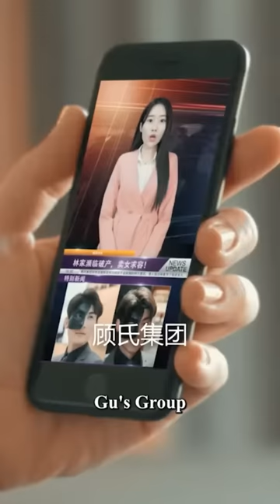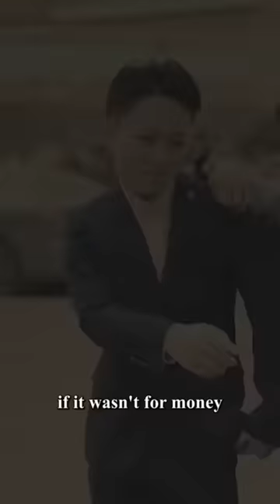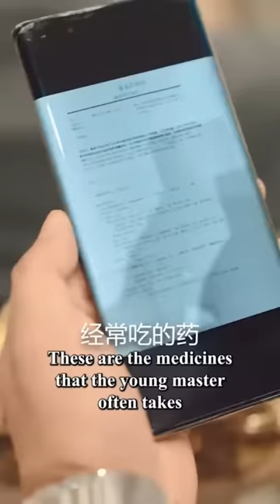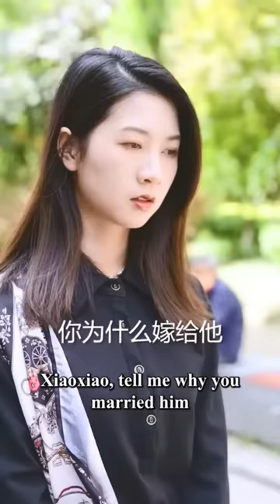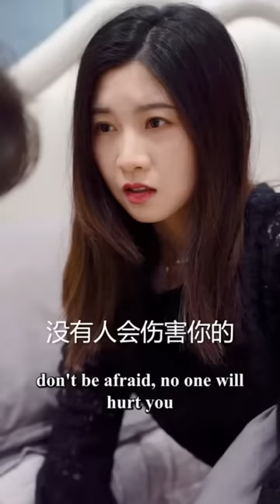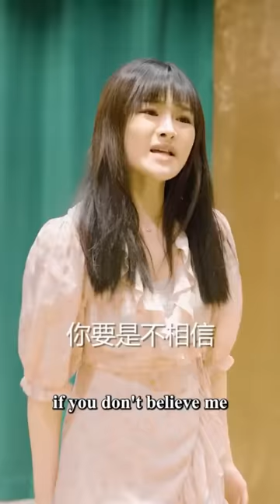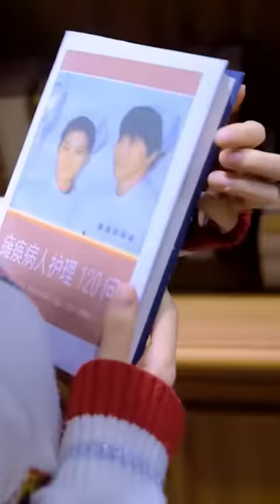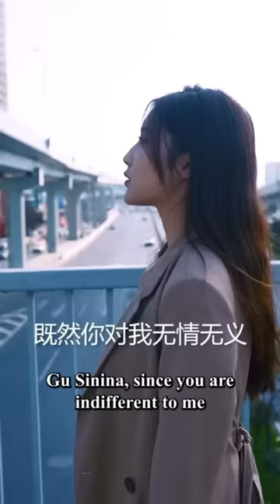Since I kissed you, I will be responsible for you! Substitute Wife #1-100